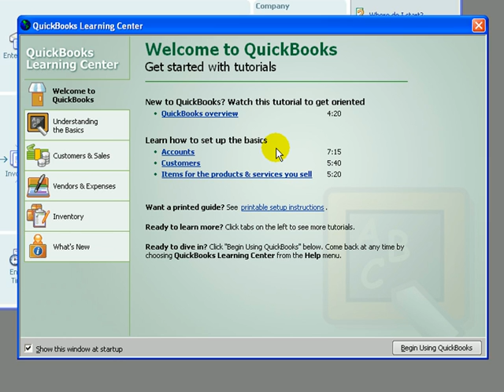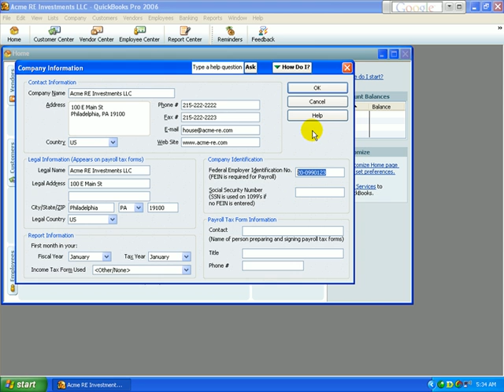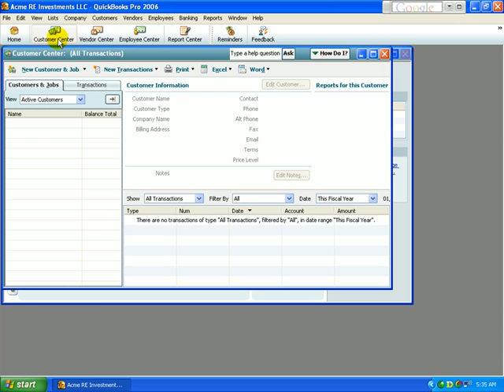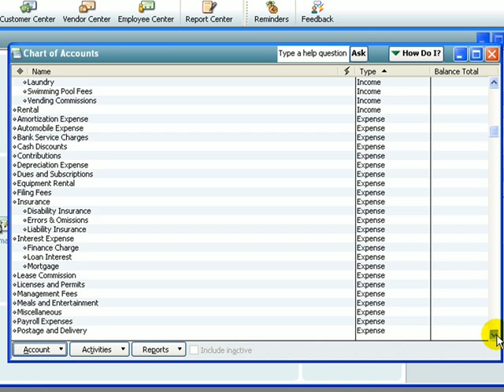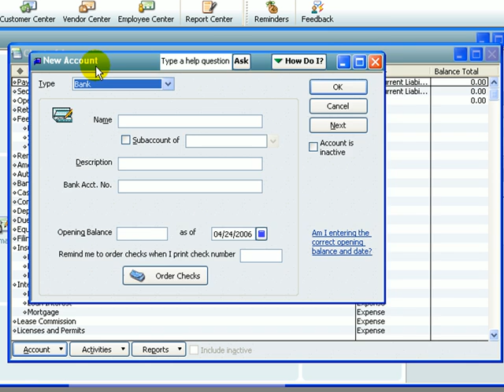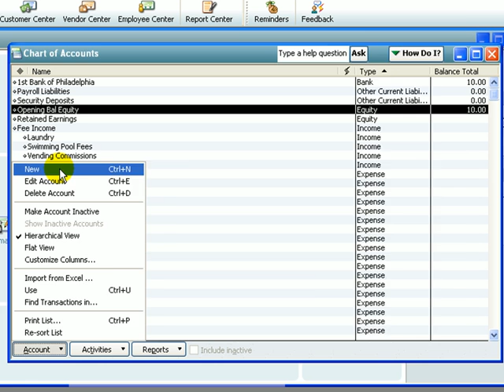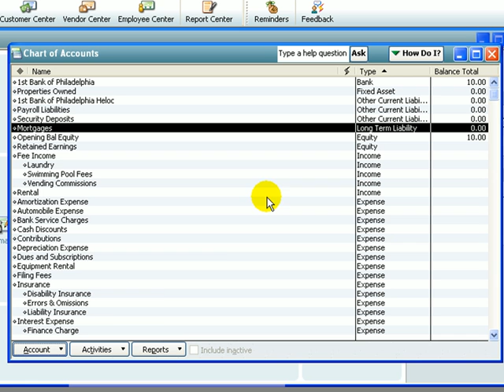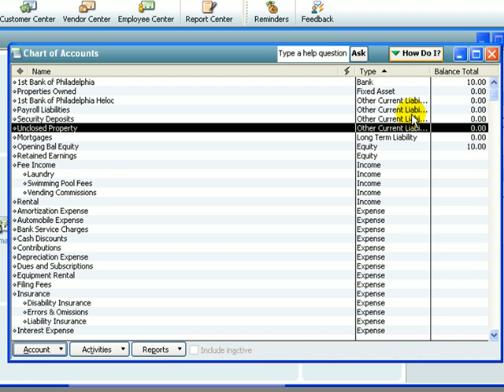Track Your Real Estate Investments using Quickbooks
Chapter 2, creating your chart of accounts